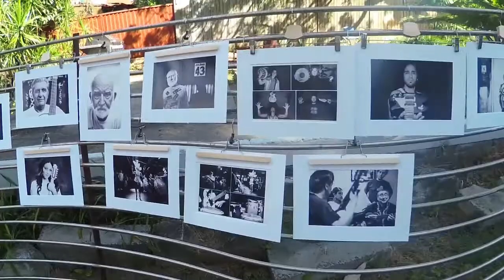El Taller- Open Studio- April 30, 2017